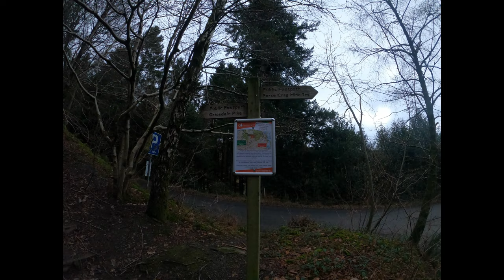GRISEDALE PIKE - THE LAKE DISTRICT - BRAITHWAITE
Standing at 791 meters this lovely little circular walk starting from the village of Braithwaite near Keswick makes for a relatively easy but ultimately rewarding adventure with magnificent views down into the Coledale valley, out to the Northern fells and beyond.